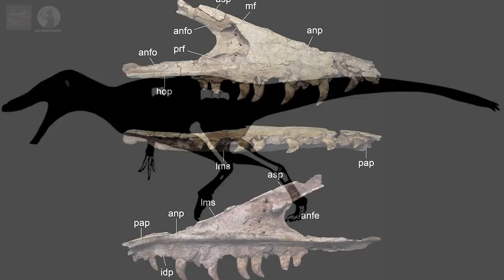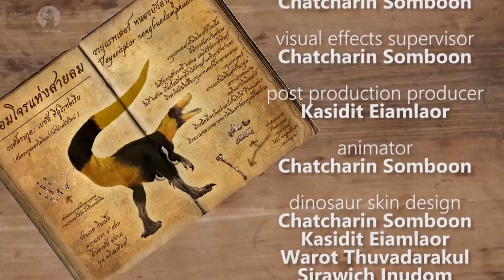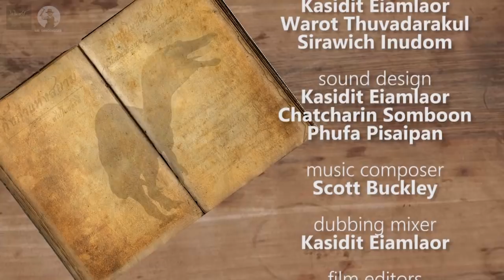สารคดี New Killer: ไดโนเสาร์แห่งประเทศไทย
เมก้าโปรเจค 130 Million years in making ในที่สุดก็ออกมาแล้วนะครับ สำหรับ New Killer สารคดีแอนิเมชั่นสั้นเกี่ยวกับไดโนเสาร์ฝีมือคนไทย ที่จะนำเสนอเรื่องราวของบังเกิด ภูเวียงเวเนเตอร์ แย้มนิยมมิ ไดโนเสาร์เมกาแรพเตอราตัวแรกของประเทศไทยในรูปแบบซีจีทั้งเรื่อง

ที่ชื่อ บังเกิด เนื่องจากในช่วงก่อนเริ่มทำสารคดีได้มีประกาศการค้นพบ ภูเวียงเวเนเตอร์ และวายุแรปเตอร์ ทำให้ทีมงานของเราได้ภูเวียงเวเนเตอร์มาเป็นแรงบันดาลใจในการทำสารคดีเรื่องนี้ ชื่อ “บังเกิด” จึงเปรียบเสมือนว่าภูเวียงเวเนเตอร์ตัวนี้เป็นต้นกำเนิดและเป็นจุดเริ่มต้นให้กับสารคดี New Killer นั่นเอง อีกทั้ง ภูเวียงเวเนเตอร์ยังเป็นนักล่าตัวใหม่ (ณ เวลานั้น) ของไทยอีกด้วย

นี่จะเป็นครั้งแรกที่เรื่องราวการดำรงชีวิตของไดโนเสาร์ในโลกล้านปีของประเทศไทยถูกเปิดเผย ซึ่งทางเราก็หวังเป็นอย่างยิ่งว่าสารคดีของบังเกิดนี้ จะเป็นแรงบันดาลใจให้บังเกิดผลงานดีๆต่อไปในอนาคต

-มหานคร โปรดักชั่น-

References:
Samathi, A., Chanthasit, P., and Sander, P.M. 2019. Two new basal coelurosaurian theropod dinosaurs from the Lower Cretaceous Sao Khua Formation of Thailand. Acta Palaeontologica Polonica 64 (2): 239–260.

Samathi, A., Chanthasit, P., Sander, P.M. 2019. A review of theropod dinosaurs from the Late Jurassic to mid-Cretaceous of Southeast Asia. Annales de Paléontologie, 105(3), 201-215.

Porfiri et al. 2014. Juvenile specimen of Megaraptor (Dinosauria, Theropoda) sheds light about tyrannosauroid radiation. Cretaceous Research 51:35-55

Suteethorn, S., Le Loeuff, J., Buffetaut, E., Suteethorn, V. (2010). Description of topotypes of Phuwiangosaurus sirindhornae, a sauropod from the Sao Khua Formation (Early Cretaceous) of Thailand, and their phylogenetic implications. Neues Jahrbuch für Geologie und Paläontologie - Abhandlungen, 256, 109-121. DOI: 10.1127/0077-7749/2010/0036

Suteethorn, S., & Le Loeuff, J. 2012. The first Diplodocid from the Early Cretaceous of Southeast Asia. 10th Conference of the European Association of Vertebrate Palaeontologists, 249- 251.

Suteethorn V., Martin, V., Buffeataut, E., Triamwichanon, S., Chaimanee, Y. (1995). A new dinosaur locality in the Lower Cretaceous of northeastern Thailand. Comptes Rendus de l’Acade´mie des Sciences, Se´rie IIa, 321, 1041–1047.

Taylor M.P. & Wedel M.J. 2013. Why sauropods had long necks; and why giraffes have short necks. PeerJ, 1, e36.

- 'Frankincense and Myrrh'
- 'Soar'
- 'Precipice'
- 'Falling Together'
- 'Titan'
- 'Goliath'
- 'Aurora'
- 'Clarion'
- 'The Summoning'
- 'Bring Me The Sky'
- 'Tears of a Distant Sun'
- 'The Black Waltz'
- 'Hunted'